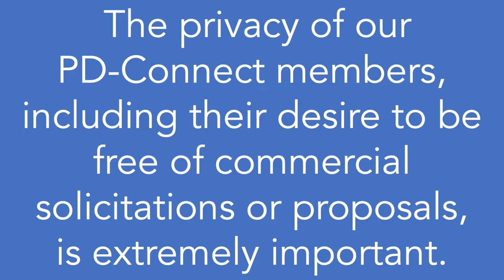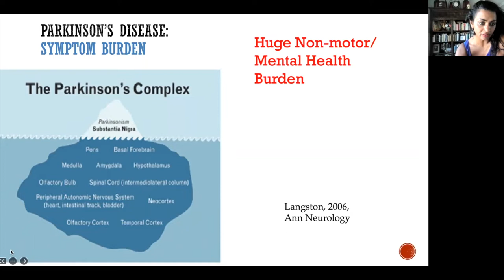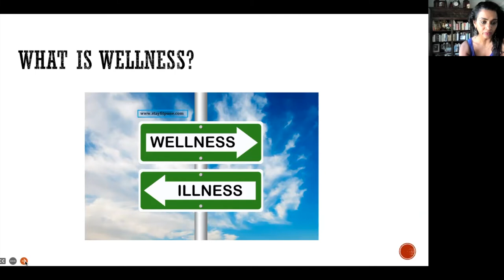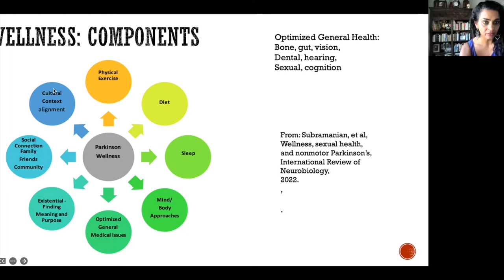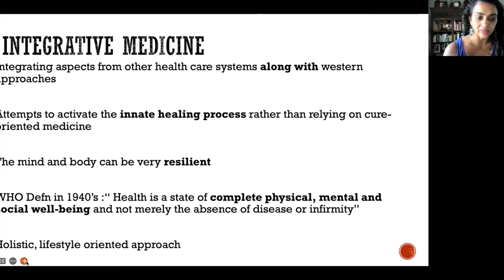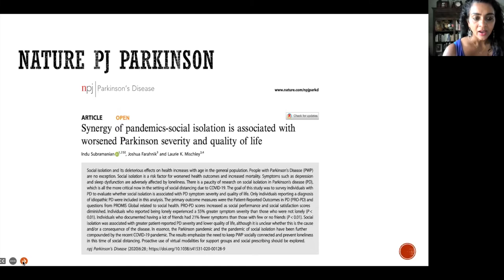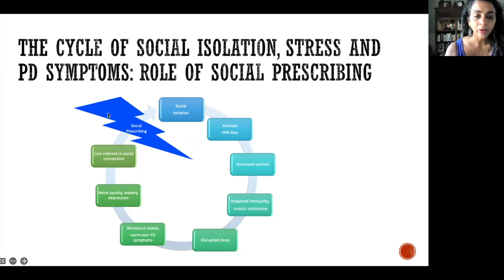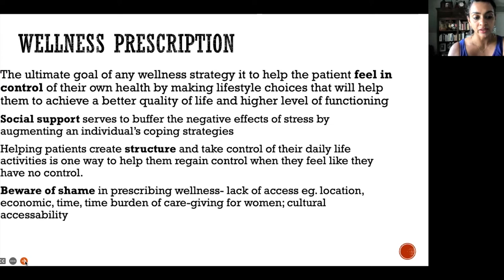PD-Connect's Speaker Series Hosts Dr. Indu Subramanian